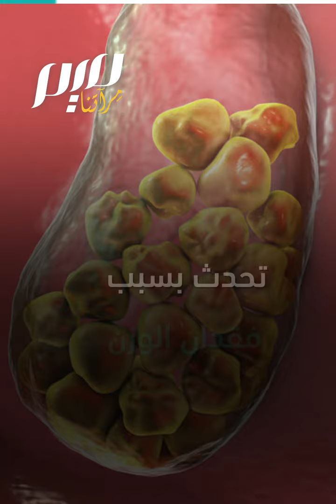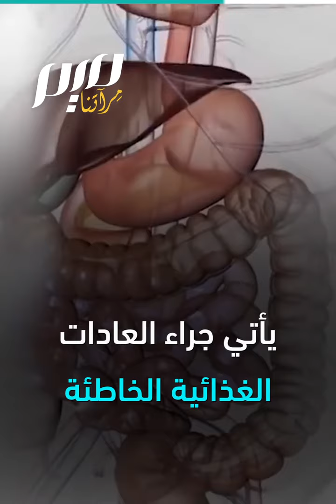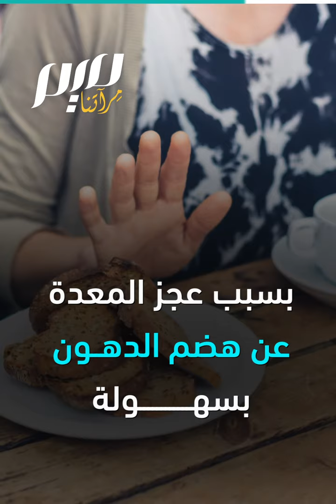منها زيادة الوزن.. ما مضاعفات تكميم المعدة؟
عملية تكميم المعدة تساعد على خسارة الوزن الزائد، ولكن، ماذا عن مضاعفاتها؟